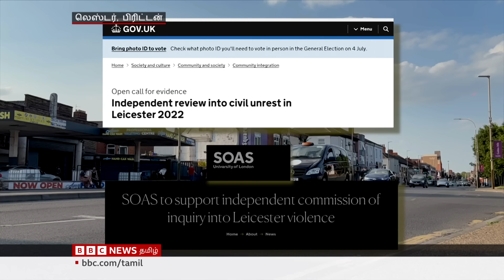பிபிசி தமிழ் தொலைக்காட்சி செய்தியறிக்கை | BBC Tamil TV News 02/07/2024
பிரிட்டன் பொதுத் தேர்தலில் தெற்காசிய மக்களின் எதிர்பார்ப்பு - இந்து முஸ்லிம் மோதல்களால் பாதிக்கப்பட்ட லெஸ்டர் நகரத்தின் களநிலவரம்  - பிபிசி தமிழ் தொலைக்காட்சி செய்தியறிக்கை